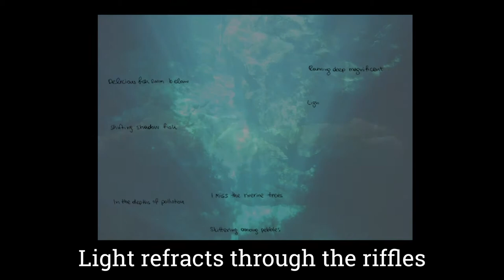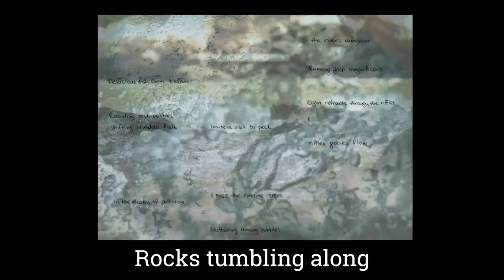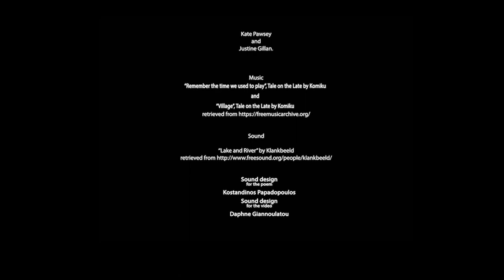Underwater Words II - An Underwater Haiku Co-Creation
Underwater Haiku is a co-creation project started by FIRE Lab and Asha Sahni. Underwater Words II is an Exquisite Corpse Haiku with lines contributed by 106 people.

This video has a twin, UW Haiku I, which featured recomposed lines by Asha Sahni from the 106 contributions. UW Haiku II presents the lines as they were submitted by those collaborating on the Exquisite Corpse creation.

Visual Design and Editing: Daphne Giannoulatou
Reading voice: Asha Sahni
Words: 106 contributors credited at end of video
FIRE Lab is funded by Welsh European Funding Office, European Regional Development Fund, and Swansea University for Project 80761-SU-140 (West).